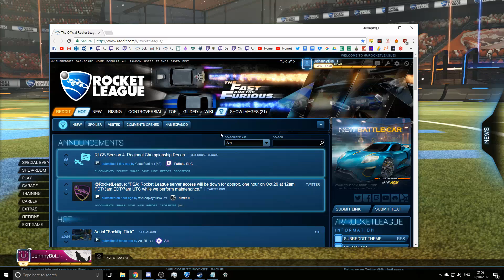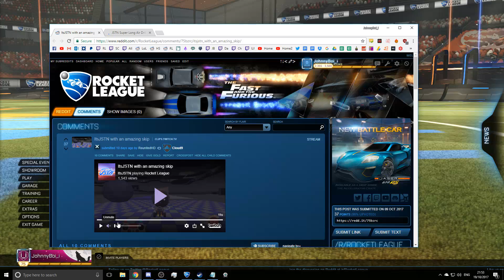Unlimited Boost Air Dribble 1v1 | JSTN vs Espeon